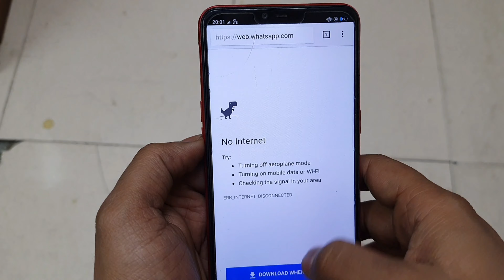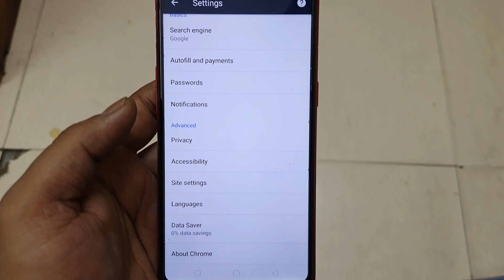How To Off Chrome Notifications In Oppo | Oppo Phone Me Chrome Kaise Delete Kare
How To Off Google Chrome All Notifications In Your Any Oppo Mobile Lets Know In This Video So How To Off Chrome Notifications In Oppo For Know Please Watch This Video Till End